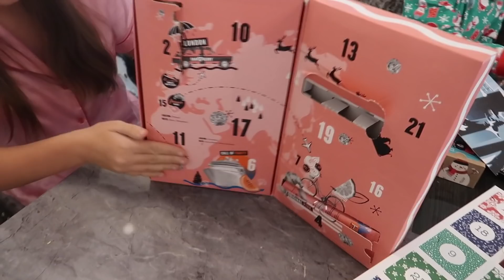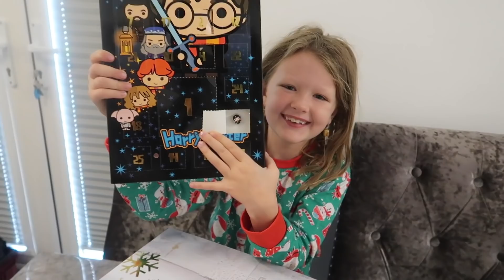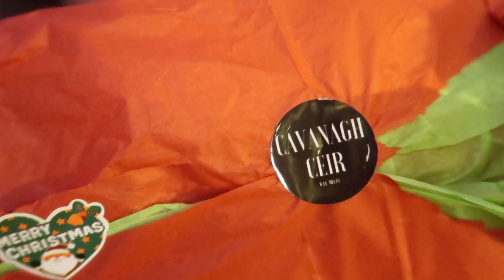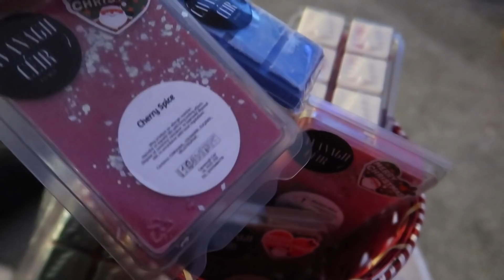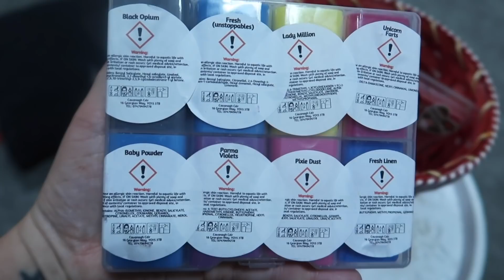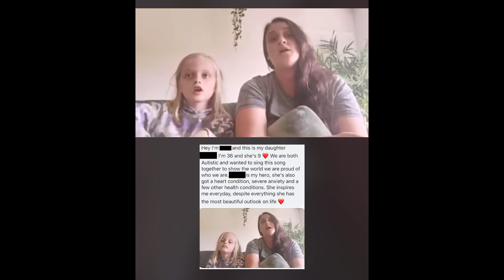BREAKING INTO A STRANGERS CAR!! VLOGMAS DAY 7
Breaking into a strangers car!!

DKMS Stem Cell Register:
Our Mailing Address:
Biz Space
Albion Mills
Bradford
BD10 9TQ
UK